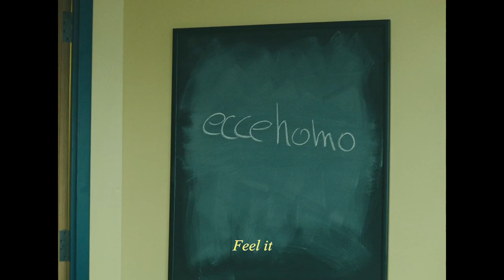Blind - Hercules And Love Affair & ANOHNI (lyrics) [Laurence Anyways]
movie: Laurence Anyways 2012